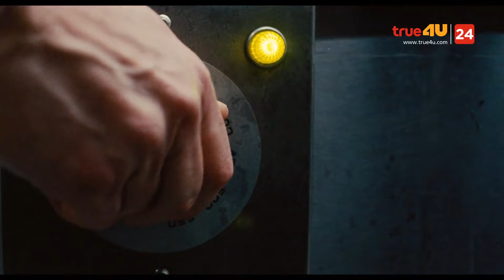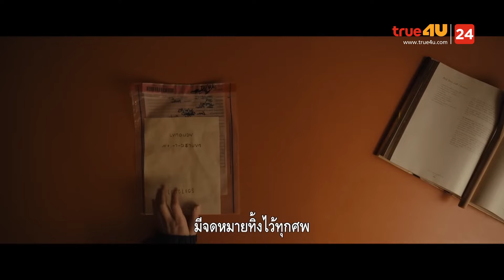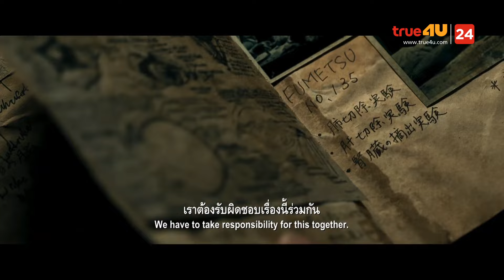สปอยหนัง รีวิวหนังน่าดู l รายการ Celluloid 2024 🎬 ดูหนังเด็ด ปี 2024 ก่อนใคร! [EP.31] 2/3